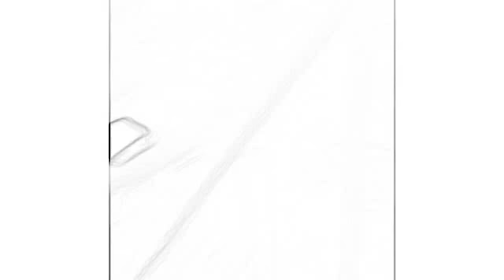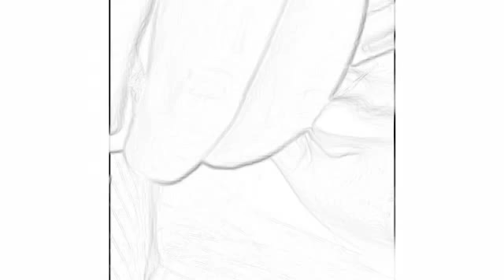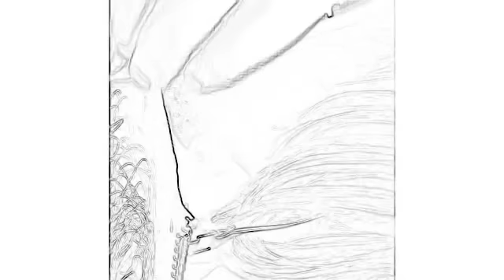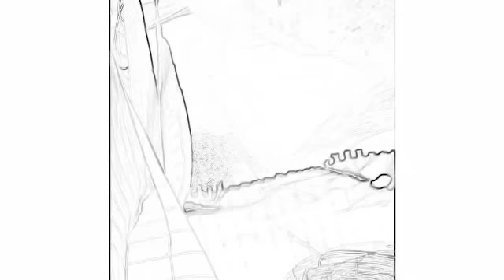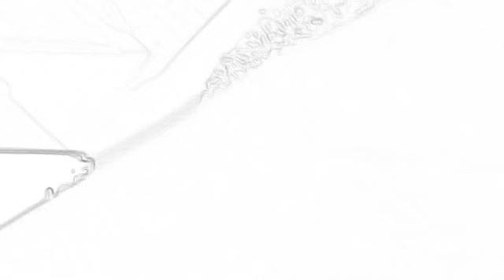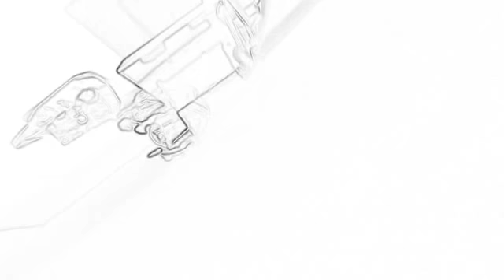ASMR, paper, chewing, cutting, tearing sounds.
This video with audio only